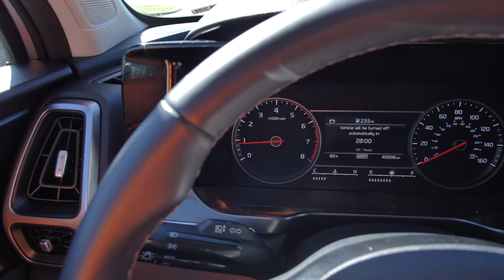Preowned 2021 Kia Sorento S at Parkside Kia